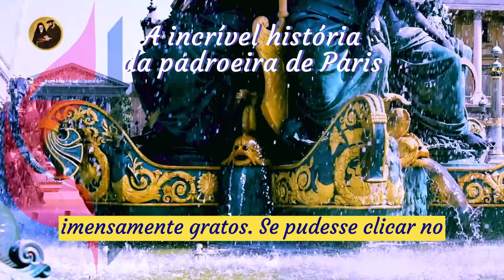✝️Santa Genoveva 🙏A incrível história da padroeira de Paris 💕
Bem-vindos ao canal "Hoje na História das Santidades"! Neste emocionante episódio, mergulharemos na fascinante história de Santa Genoveva, a padroeira de Paris, cuja vida e milagres ecoam até os dias atuais.

Acompanhe-nos nesta jornada através dos séculos, enquanto revelamos os detalhes da vida extraordinária de Genoveva, desde sua humilde origem até a sua consagração como a protetora da amada cidade de Paris. Conheceremos os momentos-chave que moldaram sua trajetória, incluindo os desafios que enfrentou e as provações que superou com sua fé inabalável.

Ao longo do vídeo, desvendaremos os milagres atribuídos a Santa Genoveva, que lhe valeram o reconhecimento como uma figura sagrada e inspiradora. Sua dedicação ao cuidado dos necessitados, sua coragem durante períodos de adversidade e sua influência na disseminação do cristianismo serão exaltados e explorados em detalhes cativantes.

Portanto, convidamos a todos os fiéis e amantes da história das santidades a se juntarem a nós nesta emocionante experiência. E, claro, deixem o seu like para nos mostrar o apoio e incentivo para continuar trazendo essas fascinantes narrativas do passado.

Aproveite este episódio especial dedicado a Santa Genoveva, a Padroeira de Paris, e embarque em uma viagem inesquecível pelas páginas históricas da fé e devoção. Obrigado por se juntarem a nós no canal "Hoje na História das Santidades"! Que a paz e a graça de Santa Genoveva estejam sempre convosco! 🙏💕

Contribua com Qualquer quantia para ajudar o canal clique no link abaixo👇👇💰💰